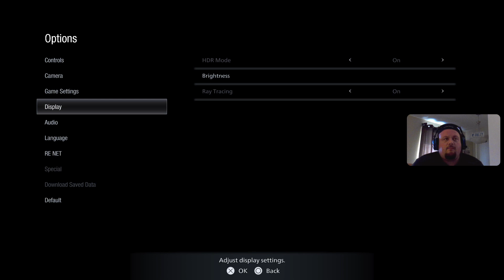[«PS5»] Resident Evil Village RBALZY Playthrough Part 2.2